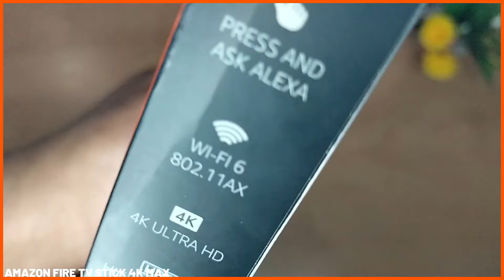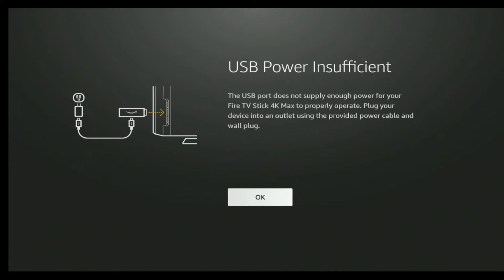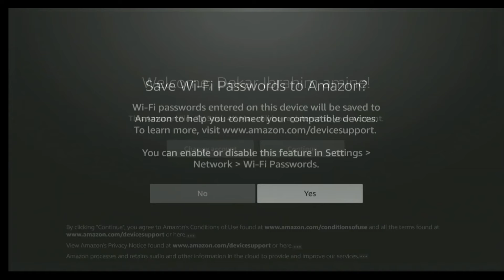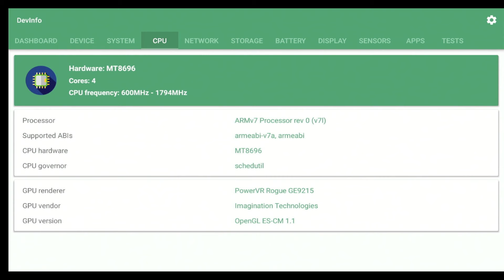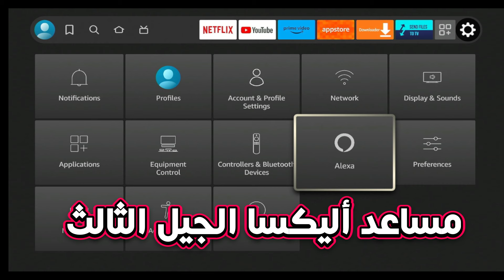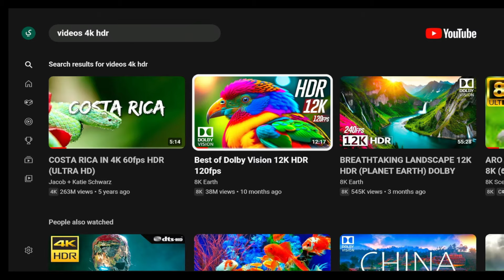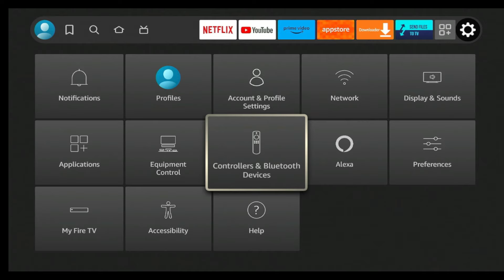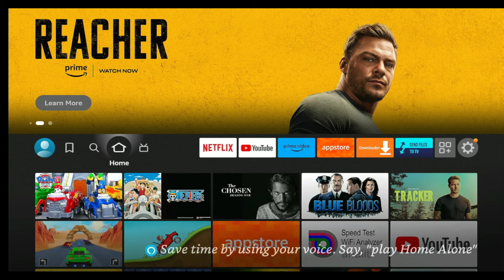شاهد القطعة الجديدة من شركة أمازون AMAZON FIRE TV STICK 4K MAX ✅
يأتي جهاز Amazon Fire TV Stick 4K Max مع صورة 4K فائقة الدقة ومعالج جديد رباعي النواة بسرعة 2.0 غيغاهرتز كما يوفر تجربة أقوى بنسبة 40% مقارنة بـ Fire TV Stick 4K بالإضافة الى بدء تشغيل التطبيق بشكل أسرع وأكثر سلاسة أثناء التبديل بين التطبيقات والبحث عن المحتوى.
✓ كود المتجر على داونلاودار : 697714
✓ معلومات التواصل :
صفحة الخدمات :
00:00 تقديم المنتج
02:26 فتح العلبة
05:07 إعداد  الجهاز بعد أول تشغيل
06:35 ربط الجهاز بالتلفاز
08:02 مواصفات القطعة
09:52 شرح إعدادات القطعة
12:15 جودة الفيديو على تطبيق اليوتوب
13:56 قياس سرعة الأنترنت
14:20 تنصيب تطبيقات المعتادة
16:10 تجريب لعبة متوسطة من المتجر
17:40 سعر القطعة